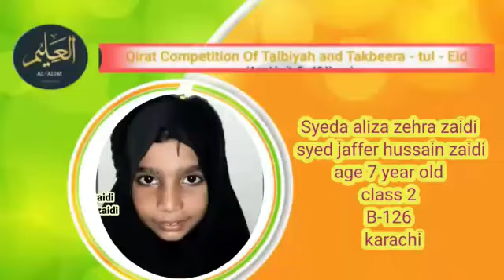Aliza Zehra D/O Jaffer Hussain in Al Alim Competition of Tilawat e Talbiya and Takbeera tul Eid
Name  : Syeda Aliza Zehra Zaidi
Father Name : Syed Jaffer Hussain Zaidi
Roll No : B-126
Age : 7 Years
City : Karachi